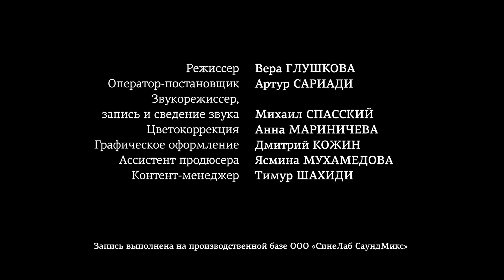Р. Шуман - «Бабочки» и «Танцующие буквы» из цикла «Карнавал» / Константин Хачикян (фортепиано)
Мы продолжаем знакомить нашу аудиторию с фортепианным циклом Роберта Шумана «Карнавал». После странной, вертлявой «Кокетки» и поданной её вслед «Реплики» внезапно вылетают «Бабочки»! В этой пьесе пальцы пианиста мелькают столь легко и стремительно, что производят впечатление живых существ!

Не успевает исчезнуть рой бабочек, как вслед за ними появляются ещё более причудливые участники карнавала – «Танцующие буквы». В нотах этого угловатого, фантастичного вальса действительно зашифрованы буквы A.S.C.H. — S.C.H.A., значение которых до конца не ясно, но по одной из версий, это буквы из фамилии «Шуман» (Schumann).

Пьесы «Бабочки» и «Танцующие буквы» из цикла «Карнавал» исполняет Константин Хачикян.

Проект «Русская Фортепианная Школа. Мастера и наше будущее»